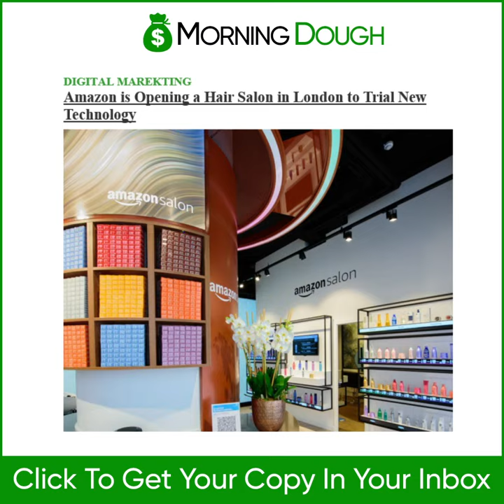Morning Dough (28/04/2021) - Amazon is Opening a Hair Salon in London to Trial New Technology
Good morning!

In today’s edition:

💰 Daily Mail owner sues Google for monopoly over ad business.
💰 The UK is considering creating a ‘Britcoin’ to repair broken Britain.
💰 Pinterest and Shopify expand partnership to boost social commerce globally.
💰 Amazon is opening a hair salon in London to trial new technology.
💰 Google local updates adds new indicator & photo updates from visitors.
💰 Google product reviews update still seems to be rolling out.
💰 P&G plans to quickly scale e-commerce capabilities as digital sales grow 50%.
💰 Ecommerce website – 427% growth in new users (SEO case studies & success stories).
💰 How to avoid automatic clicks and opens from skewing your metrics.
💰 Zoom launches Apps Fund to boost app development, a $100 million venture fund that has been designed to 💰 bolster growth among its apps ecosystem.
💰 The evolution of Facebook and Instagram video advertising.
and more…

Morning Dough
Consumed in 5 minutes or less
Free Daily Email That Makes Online Marketing News Clear!

Itay Paz
Marketing
Digital Marketing
Ad Sales
Ad Serving
Web Analytics
Blogging
Marketing/Communications
Email marketing
Online Marketing/Advertising
Online publishing
Online Recruitment
Search
SEO/SEM
SMS/Mobile Marketing
Internet Usability/Accessibility
Website Design
Viral Marketing